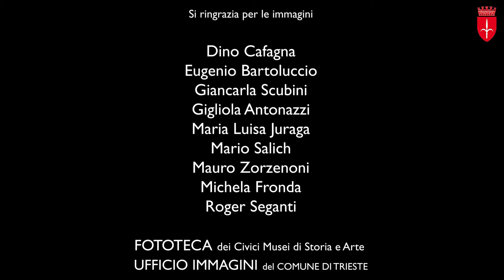El pedocin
Qual è uno dei simboli di Trieste? Sicuramente il bagno La Lanterna, conosciuto anche con il nome di "el pedocìn", ultimo stabilimento balneare in Italia dove il tratto di spiaggia è suddiviso  in base ai sessi.
Qui alcune immagini storiche che ci permettono un tuffo nel passato di questo particolare luogo della città.